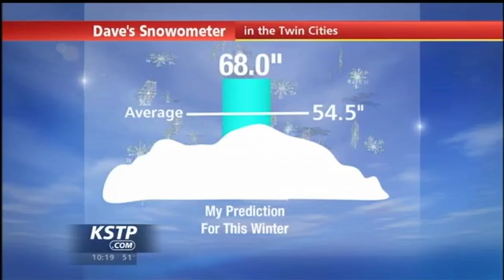Snow-O-Meter: Dave Dahl Predicts Repeat of 2013-2014 Winter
This coming winter just might seem a lot like last winter - cold and snowy. KSTP Chief Meteorologist Dave Dahl is predicting 68 inches of snow for the season, which is similar to what we ended up with last winter.